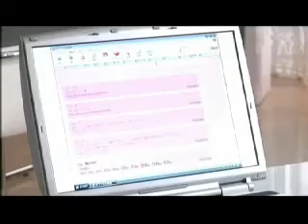6番目のプロフィール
6番目のプロフィール